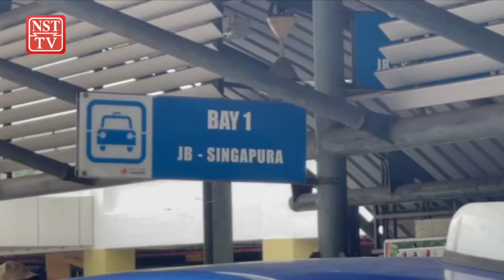Pemandu teksi JB-Singapura bersyukur sempadan akhirnya dibuka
Lebih 200 pemandu teksi Johor Bahru-Singapura berpusat di Terminal Pengangkutan Awam Larkin Sentral di sini bersyukur selepas sempadan antara kedua negara akhirnya akan dibuka mulai 1 April ini.

Mereka adalah antara golongan paling terjejas apabila hilang pendapatan, susulan penutupan sempadan sejak 18 Mac 2020.